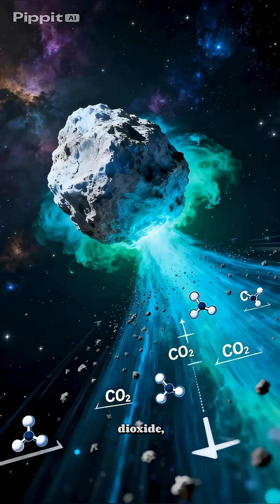Mystery of the Galaxy: 3I/ATLAS